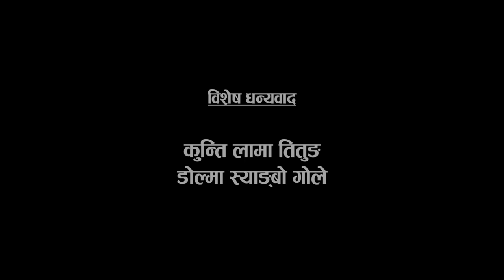Kyamsang Gairi_cover video || Hem Kumar Titung, Asmi Tamang || Prakash Tamang, Jitu Lopchan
Camera: Dhana Pakhrin
Edit : Vikram Lungwa
Choreography: Anil Rana
artiest :Hem kumar/asmi/abhishek/bikash/kusum/bhumika